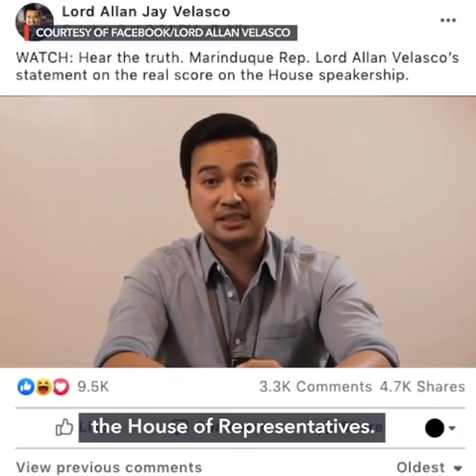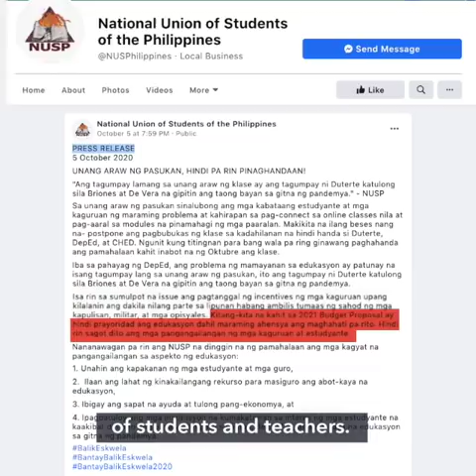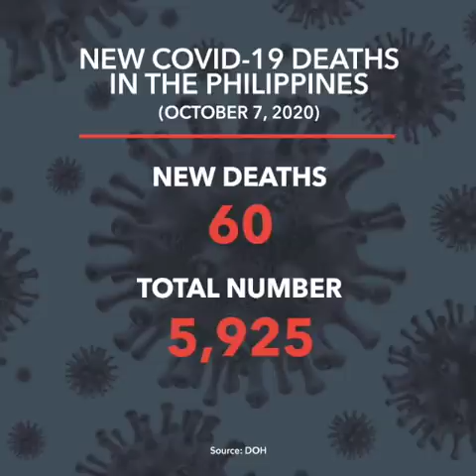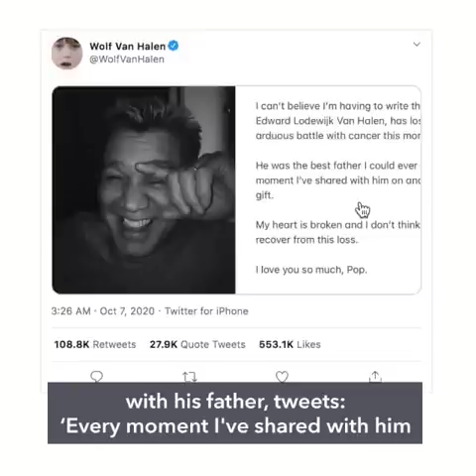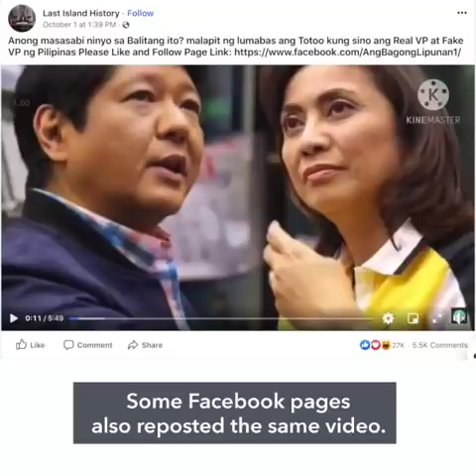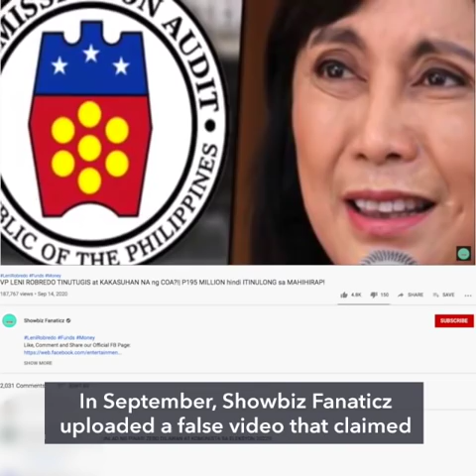Velasco: Cayetano ‘bastardized’ House of Representatives | Evening wRap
- Velasco: Cayetano 'bastardized' the House, 'no longer enjoys trust' of lawmakers. In what may be his most scathing remarks about his rival to date, Marinduque Representative Lord Allan Velasco said Speaker Alan Peter Cayetano has "bastardized" the House of Representatives.
- 'Is this victory?': Youth groups slam Briones for 'distasteful' school opening remark. Several youth groups criticized Education Secretary Leonor Briones for declaring "victory" over COVID-19 during the October 5 opening of classes despite the issues that hounded preparations for the new school year.
- Trump defies COVID-19, polls – but Biden keeps gaining. President Donald Trump defied the COVID-19 virus, disastrous opinion polls, and new economic turmoil Tuesday, October 6, in a stormy return from hospitalization, while surging challenger Joe Biden appealed for Americans to unite against the "forces of darkness."
- Rock legend Eddie Van Halen dies after long battle with cancer. The guitar virtuoso behind iconic rock group Van Halen dies aged 65.
- FALSE: Bongbong Marcos announced as new VP in September 2020. The electoral protest filed by Marcos is still pending as of October 7, 2020.